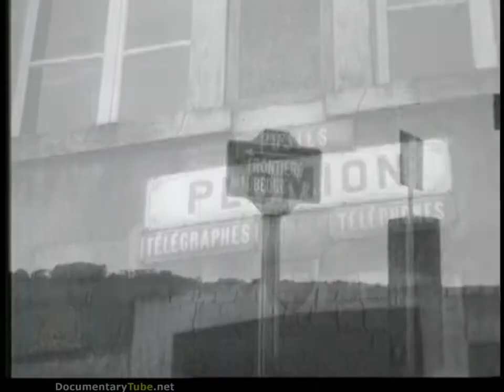BATTLE OF THE BULGE 1944